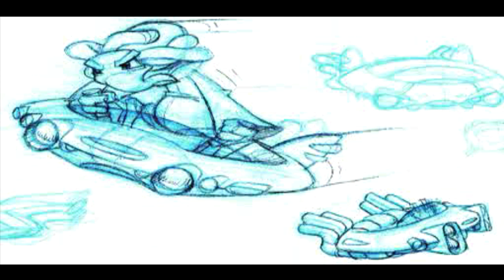Crash Team Racing - Scrapbook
Emulator used: ePSXe 2.0.5

Videos are non-monetized & just for fun.